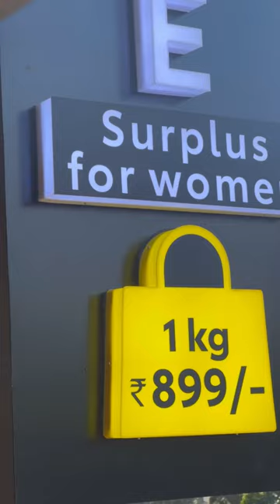മലപ്പുറം ജില്ലയിലെ ആദ്യത്തെ തൂക്കിവിൽക്കുന്ന ഡ്രസ്സ് കട ,കിലോക്ക് വെറും 899 രൂപ മാത്രംdress